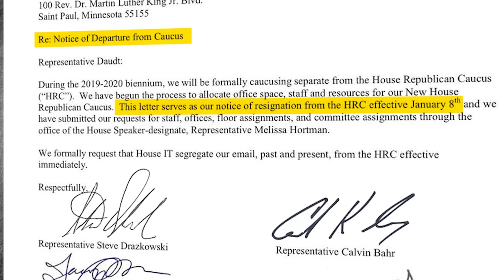NHRC Video Trailer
Trailer for an hour-long video produced and edited to document the highlights of the New House Republican Caucus in the Minnesota legislature.